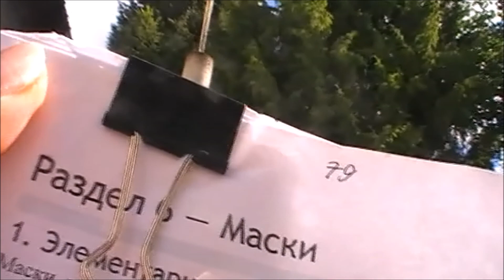ДАЧНЫЕ ПОСИДЕЛКИ. ОЧЕНЬ ПРОСТОЙ РЕЦЕПТ.